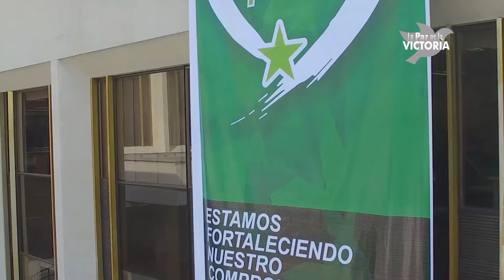Gracias a Policía Nacional recorremos la senda de la tranquilidad